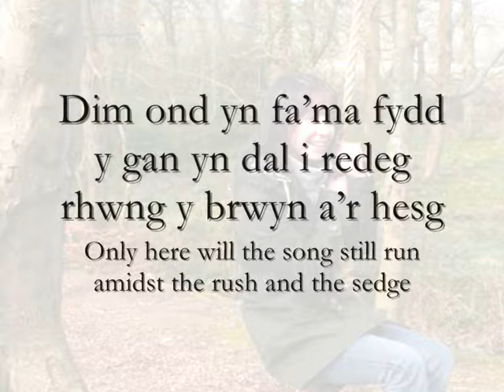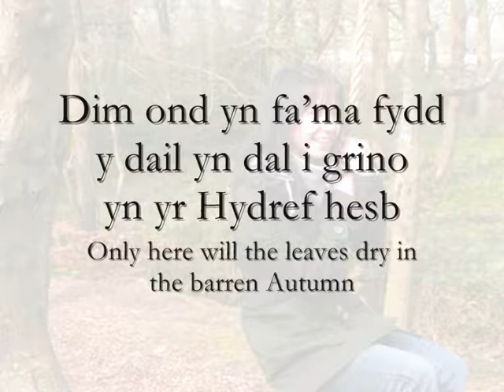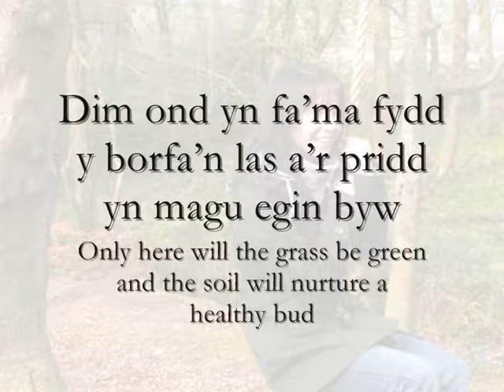Dim Ond yn Fa'ma - Meinir Gwilym (geiriau / lyrics)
Can/Song: Dim Ond Fa'ma (Only Here)
Canwr/Singer: Meinir Gwilym
Album: Sgandal Fain (Skinny Scandal)

Geiriau:
Dim ond yn fa'ma fydd y blodau'n dal i ddawnsio
i gyfeiliant y gwres a'r gloynod yn ymbwyllo i wylio'r machlud.
Dim ond yn fa'ma fydd y lloer yn dal i sibrwd cyfrinachau'r ser
a'r gwybed yn ymadwelu i wrando'r cynfyd.

Dim ond yn fa'ma fydd y gan yn dal i redeg rhwng y brwyn a'r hesg
a'r plant yn dal i redeg ar ei hol hi.
Dim ond yn fa'ma fydd y coed yn dal i yfed dwr y ddaear hen
a'u ffrwythau'n blasu fel y gwin.

Dim ond yn fa'ma, 'mond fa'ma sydd yma
ond dydi fa'ma ddim yn bod -- dim ond yn fa'ma.

Dim ond yn fa'ma fydd y dail yn dal i grino yn yr Hydref
hesb a gwisg y coed yn garped dan ein traed.
Dim ond yn fa'ma fydd y borfa'n las a'r pridd yn magu egin byw
a hwnnw'n cael ymdrochi yn y glaw.

Dim ond yn fa'ma, dim ond yn fa'ma.

ENGLISH TRANSLATION:
Only here will the flowers still dance
to the heat's accompaniment and the butterflies linger to watch the sunset.
Only here will the moon continue to whisper the secrets of the stars
and the midges quieten to listen to the ancient world.

Only here will the song still run amidst the rush and the sedge
and the children still running after her.
Only here will the trees still drink the water of the old earth
and its fruits tasting like the wine.

Only here, there is only here
but here doesn't exist -- only here.

Only here will the leaves dry in the barren Autumn
and the tree's garments become a carpet under our feet.
Only here will the grass be green and the soil will nurture a healthy bud
that will then bathe in the rain.

Only here, only here.